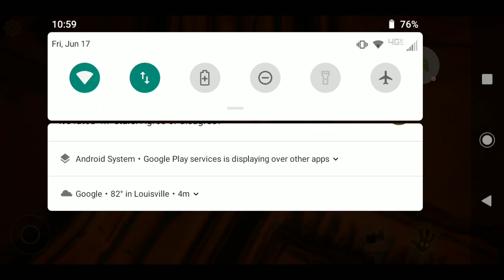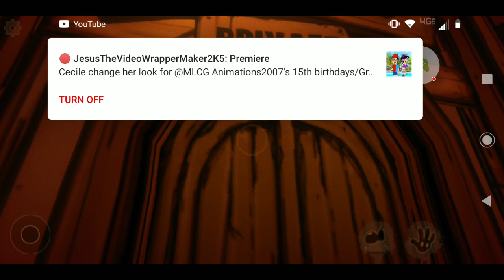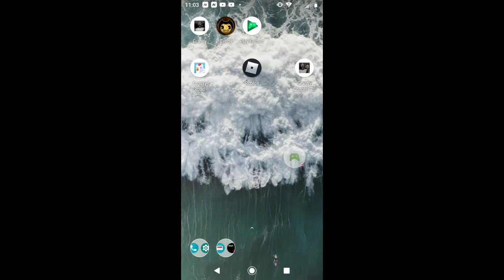Bendy and the Ink Machine - 2022-06-17